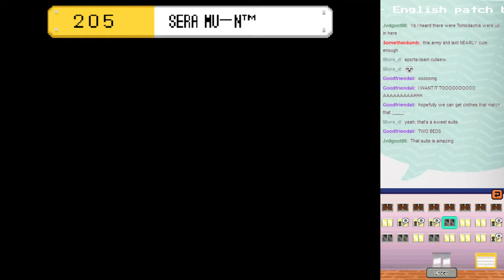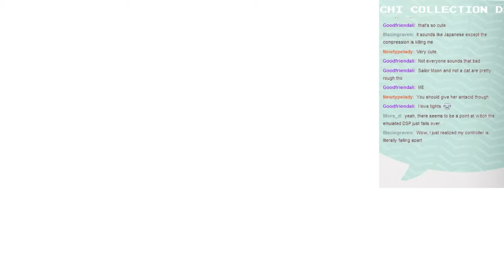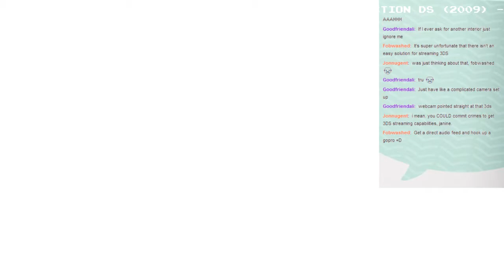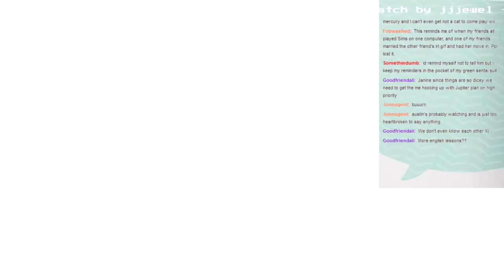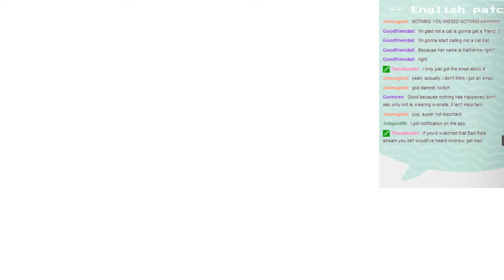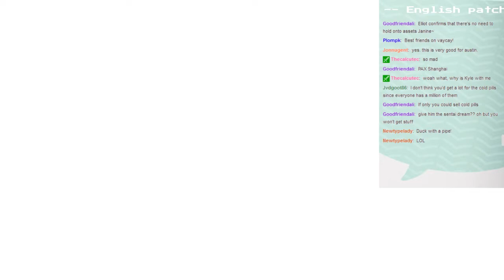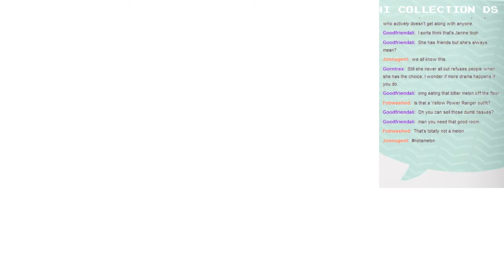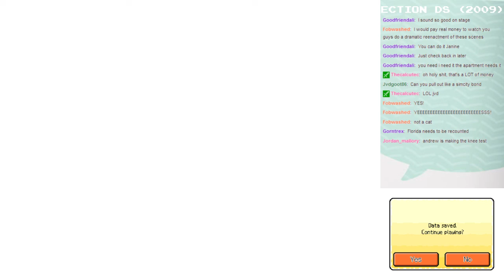Tomodachi 101, Lesson #21: Shanghai's Annual Serious Business Convention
~*READ THIS AT LEAST ONCE PRETTY PLEASE*~

We're playing Tomodachi Collection (2009) for the DS and NOT Tomodachi Life (aka Tomodachi Collection: New Life, 2013) for the 3DS. We're playing the older one to get familiar with the series before Tomodachi Life is released in North America on June 6th.

Tomodachi Life is the sequel to Tomodachi Collection, which was never released in English. You can pick up a Japanese import copy of Tomodachi Collection DS ultra cheap on Amazon, and download the fan-made english patch by jjjewel

Also, this Let's Play is definitely not intended for kids. Sometimes we swear and make creepy jokes and stuff. Fair warning, okay?